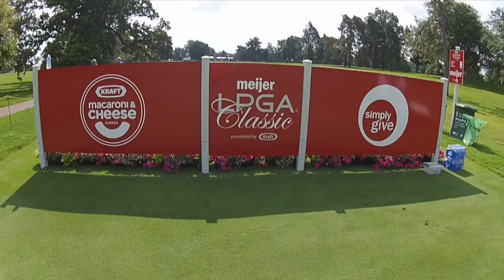Getting to know Giulia Molinaro after a second-round 68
Molinaro has a fascinating story, being from Italy and growing up in Kenya. She talks about her round and what her upbringing was like.